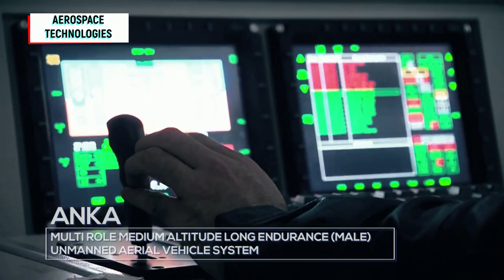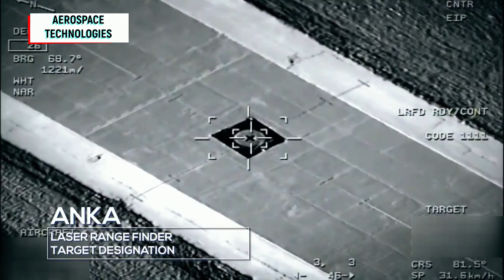Turkish Aerospace Developed Own Satcom System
Turkey successfully completed the Satcom development test program.

The new Satcom system developed by C Tech, which is a subsidiary company of Turkish Aerospace. C Tech is a solution provider in Defence & Aerospace, Broadcasting & Telecom, Cyber Security systems.

After the successful ground and flight test process, all the requirements checked. From the near future, Turkish Aerospace products ANKA and AKSUNGUR UAV systems are going to use domestically developed Satcom system.

Turkish Aerospace previously using ViaSat products, which is a US-based company.

The AKINCI UAV system will have also used the new Satcom.